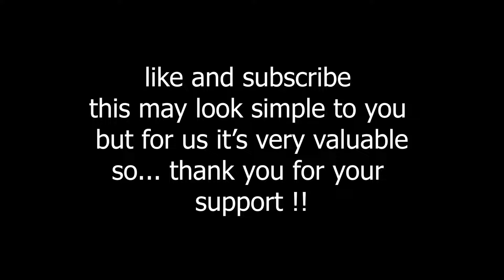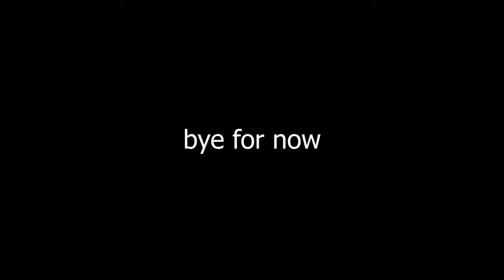Beat saber | Your Love (Déjà Vu) by Glass Animals | quest 2